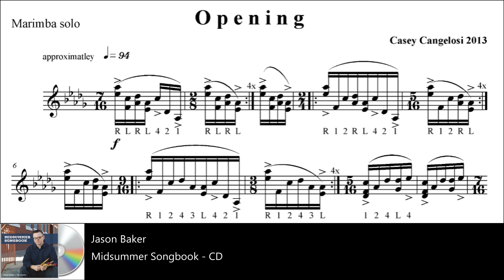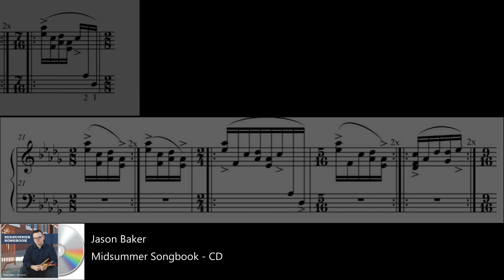Jason Baker- Opening (exerpt), Marimba solo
From Jason's CD, "Midsummer Songbook".
Opening was commissioned by the Mississippi PAS Chapter